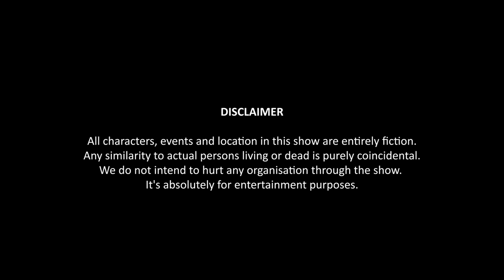Ex Ki Waapsi | EP 02 | The Great Indian Wedding | Web Series | Ft. Ambrish, Shreya & Sachin | Binge!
One thought that always comes to your mind on your wedding day is, what if your ex was here? But for Anjali, this thought has come true. Watch this episode till the end to find out what happens on your wedding day after Ex Ki Waapsi.

Want to get your house painted and not spend a fortune? Get Asian Paints Tractor Sparc Emulsion for your interiors and Ace Sparc Emulsion for your exteriors BudgetWalaPaint. A paint that provides value for money and gives a smooth finish to your walls.

Kayam Tablet is a very effective proprietary ayurvedic medicine. Kayam tablets are claimed to be beneficial in chronic constipation, acidity, gas, headache, mouth ulcer, burning eyes/chest/legs, and skin disease due to constipation.

Cast:

Ambrish Verma, Shreya Gupto, Urvi Singh, Sachin Negi, Rakesh Shrivastava, Dheerendra Kumar Gautam, Gyan Prakash, Pawan Mahendru, Sachin Kathuria, Tejal Adivarekar, Chetan Kulkarni, Sourav Singh, Shivam Sharma, Deepak Jha, Abhay Anand, Shrawan Parihar

Binge! is the premium fiction channel owned by Rusk Media Pvt Ltd. Binge! has now become the word of the decade and hence Team Rusk brings you the worthy content to stick with. Binge videos incite humor, laughter, nostalgia, and all kinds of emotion in you and help ease your stress from a hectic day. If you wish to watch funny Hindi stories or Hindi web series 2021 on indian wedding, Shaadi, marriage, love, or arranged marriage then make sure to watch the binge web series, the great Indian wedding episode 2 Ex Ki Waapsi, feat. Ambrish Verma and Shreya Gupto. If you liked watching The Sarkari Karyalay and One tip one hand then you would love to watch The Great Indian Wedding episode 2 Ex Ki Waapsi as well.

The videos on Binge Hindi are highly relatable because they take inspiration from our everyday lives. If you wish to watch funny Hindi stories or Hindi web series 2021 on Indian wedding, Shaadi, marriage, love, or arranged marriage then make sure to watch the binge web series, the great Indian wedding episode 2 Ex Ki Waapsi feat. Ambrish Verma and Shreya Gupto. If you liked watching The Sarkari Karyalay and One tip one hand then you would love to watch The Great Indian Wedding episode 2 Ex Ki Waapsi as well. These bite-sized snippets of daily life, with a Hindi comedy angle thrown in, will touch you to your very core.

Our mission with Binge! videos are to make the audience feel good and impacted by our progressive storytelling. You just might prefer binging a video that you can enjoy and not thinking too hard to figure out timelines and put together the puzzle pieces in the plot. If you wish to watch funny Hindi stories or Hindi web series 2021 on indian wedding, Shaadi, marriage, love, or arranged marriage then make sure to watch the binge web series, the great Indian wedding feat. Ambrish Verma and Shreya Gupto. If you liked watching The Sarkari Karyalay and One tip one hand then you would love to watch The Great Indian Wedding episode 2 Ex Ki Waapsi as well.